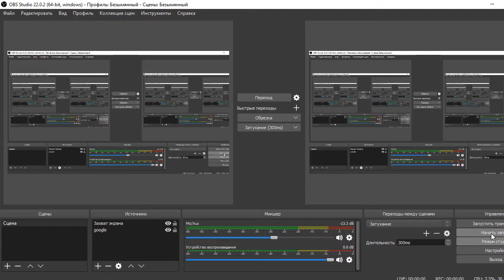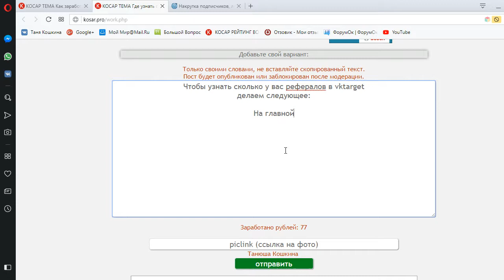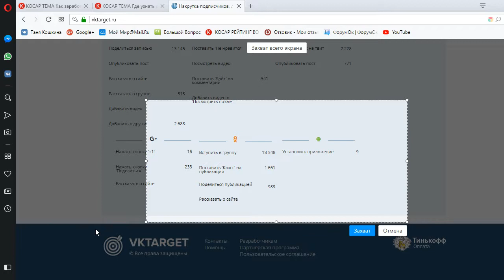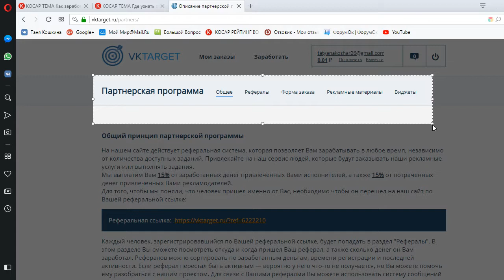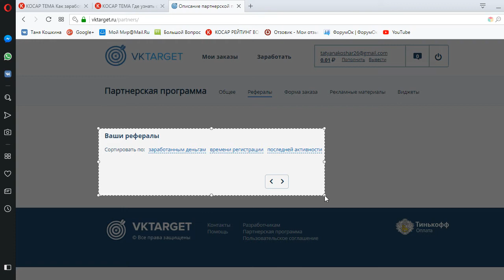Как и Где узнать сколько у вас рефералов в vktarget, скрин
На съемку новых еще более крутых видео:
kosar.pro